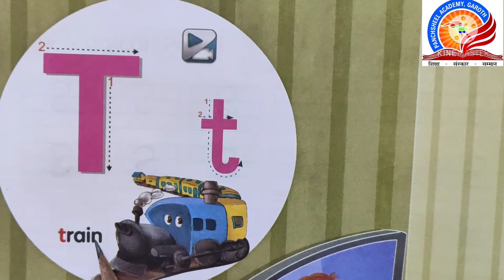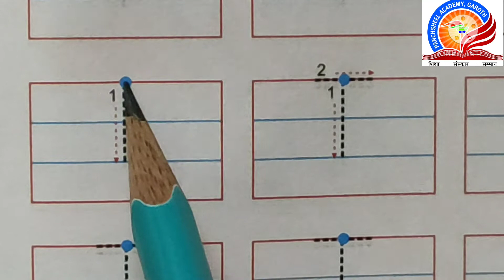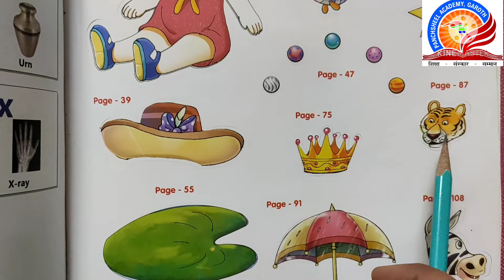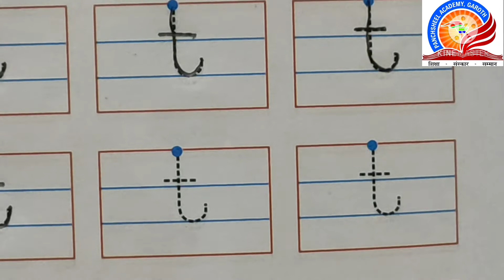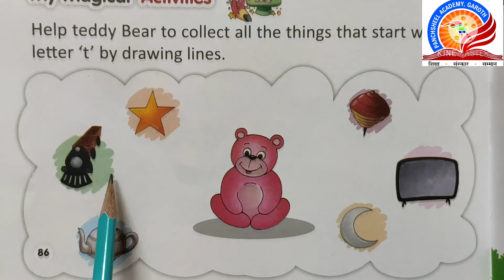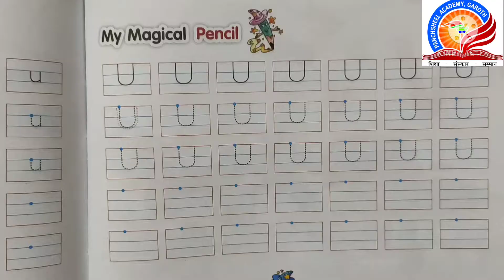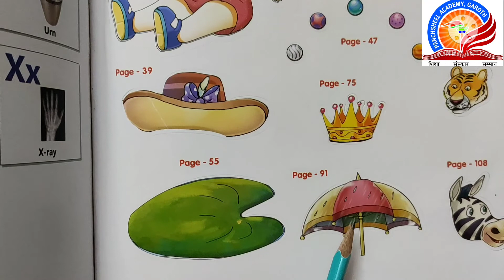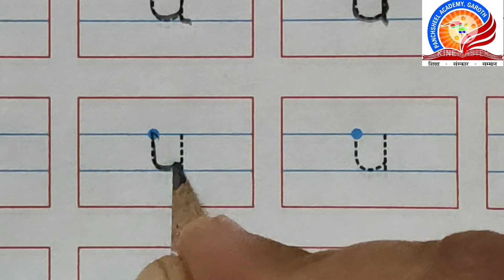Class KG-1 English Part - 10